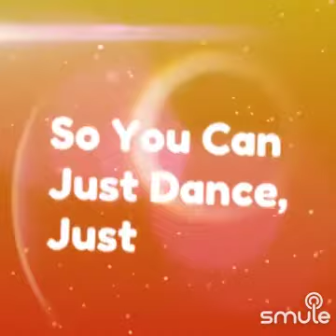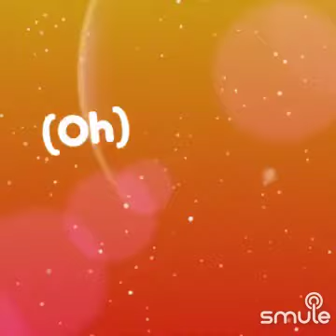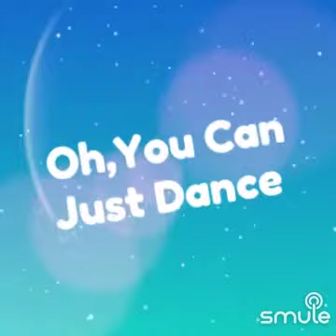If You Wanna Party 🎉 Lyrics